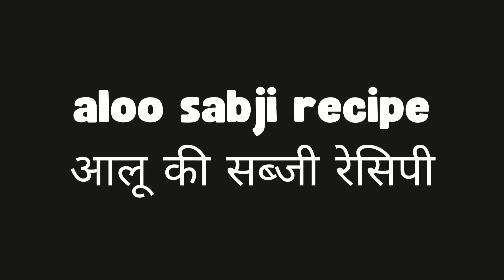5 min में झटपट बनाये चटपटे आलू | Aloo recipe | lemon and coriander kitchen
5 min में झटपट बनाये चटपटे खट्टे जीरा आलू | Aloo recipe | lemon and coriander kitchen

welcome to our world of recipes...
hope you like our recipes...
this channel make easy and delicious recipes...
do join us and have fun of yummy recipes...
Enjoy our new recipe i.e aloo recipe ...
watch our recipe and share it..
This recipe is very useful for family functions and children's love it..
do try and comment about it...